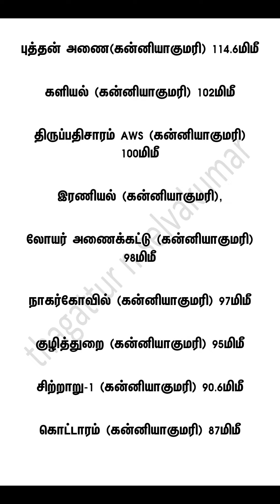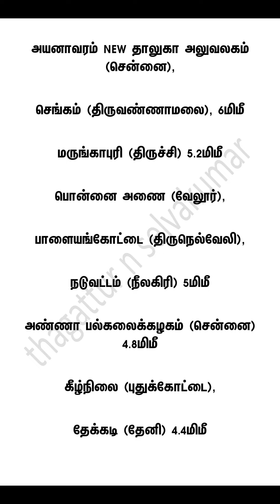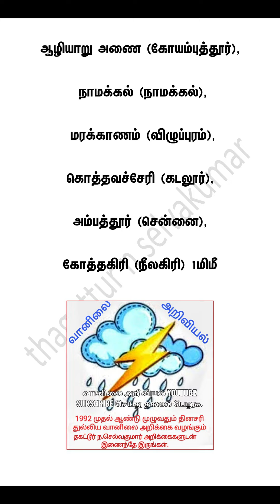13.11.21 8.30AM கடந்த 24 மணி மழை. செல்வகுமார் வானிலை அறிக்கை-